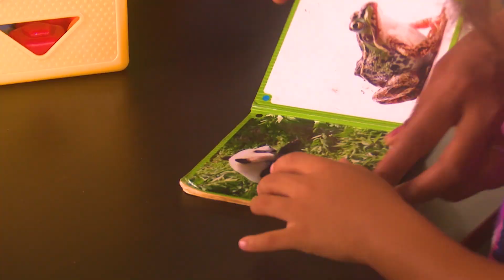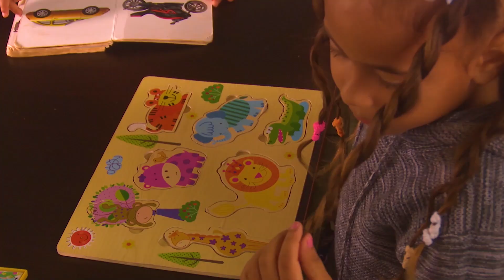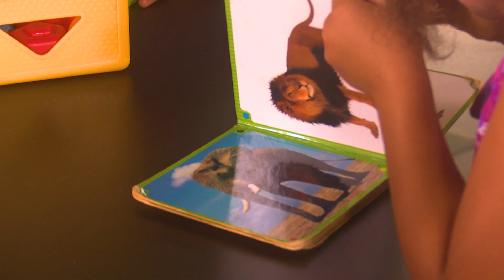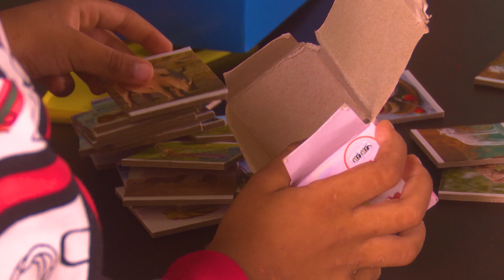Casitas Infantiles, un modelo de éxito en la educación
La magia de niños y niñas de la primera infancia se desborda por todos los lares de la geografía guantanamera, a través de la modalidad educativa de las Casitas Infantiles… Para mostrarnos esa realidad, llegó hasta “Los fruteritos” en el municipio de Yateras de la más oriental de las provincias cubanas, nuestra reportera Idolkis Arguelles Berdión.